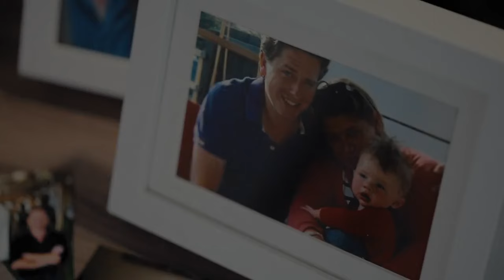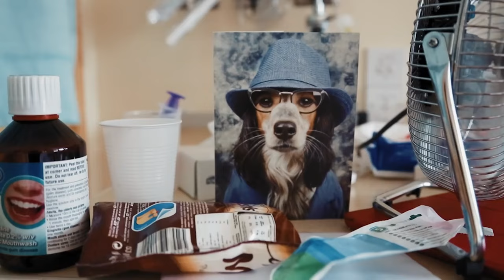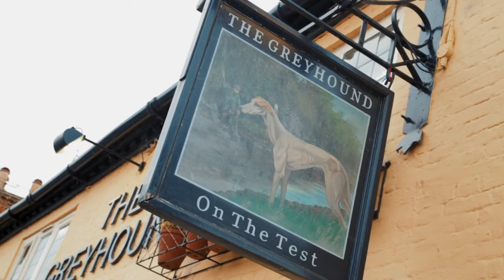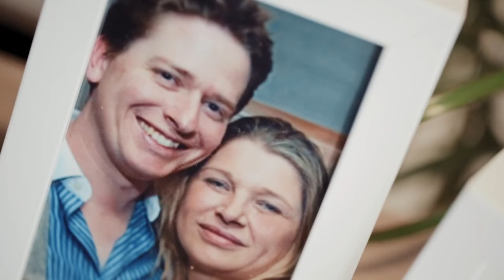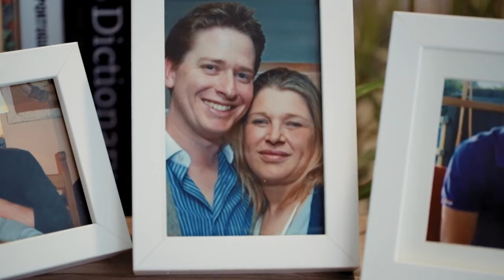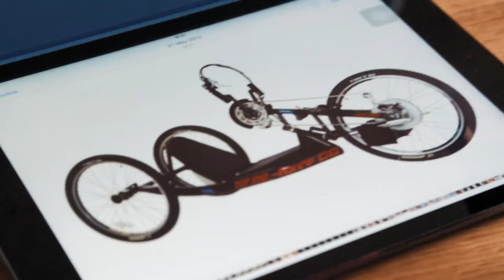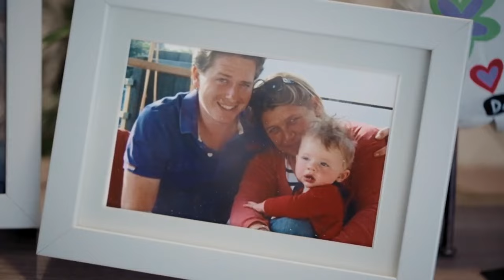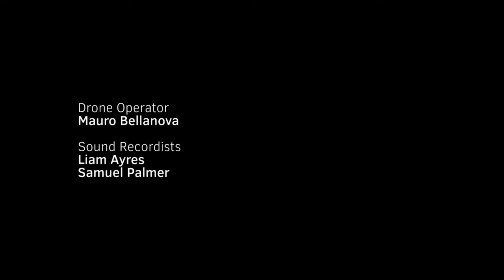From A Common Cold To Losing My Limbs: Alex Lewis Story | Absolute Documentaries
Alex Lewis, father of one, came down with a common cold in late 2013, which quickly developed into septicaemia and toxic shock syndrome. With less than a 3% chance of survival, doctors fought to save him. From arriving back at his family home and readjusting his relationships, to taking his first steps, this film delves into some of the raw moments that shape his days.

From: The Extraordinary Case of Alex Lewis

Content licensed from TwoFour Rights to Little Dot Studios.